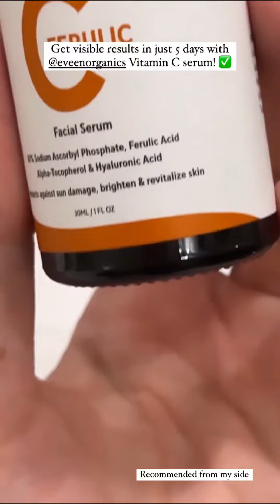Hunaina rasool after baby skin care routine